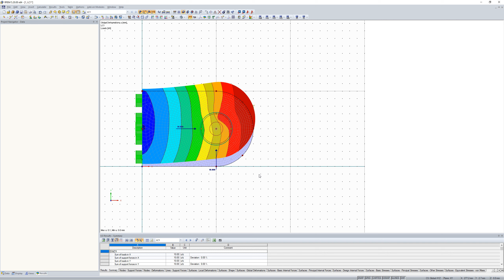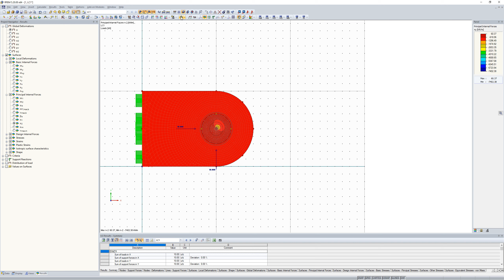[EN] [EN] FAQ 003137 | Какое влияние оказывает тип жесткости «Мембрана без растяжения» на свойств...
Вопрос:
Какое влияние оказывает тип жесткости «Мембрана без растяжения» на свойства поверхности?

Ответ:
Тип жесткости «Без растяжения мембраны» описывает пластинчатую и плоскую жесткость поверхностей.

Жесткость пластины, включая жесткость на сдвиг перпендикулярно плоскости поверхности, определяется линейно упругой, а жесткость пластины в плоскости поверхности определяется нелинейно упругой с помощью модели материала по «Друкеру-Прагеру» в зависимости от заданной толщины и назначенного материала.

Чтобы гарантировать, что поведение поверхности будет «без растяжения» в направлении панели, нелинейная модель материала реагирует на растягивающее напряжение fy, t почти нулевое в элементах, подверженных растяжению, в сочетании с относительно небольшим модулем деформационного упрочнения Ep . С другой стороны, в случае сжимающих сил, элементы остаются практически неизменными из -за относительно высокого напряжения сжатия fy, c и реагируют с неограниченной передачей сжатия.

Поскольку тип жесткости «Без растяжения мембраны» в основном изменяет относящиеся к плоскости степени свободы поверхностей, он применяется только к поверхностям соответствующих типов модели 3D, 2D-XZ (uX/uZ/φ-Y) и 2D - XY (uX/uY/φ-Z).

Чтобы лучше описать частичную нелинейность данного типа поверхностной жесткости, в версии RFEM 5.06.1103 от 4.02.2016 он был переименован с «Без растяжения» на «Без растяжения мембраны».

В статье базы знаний «Подходы к моделированию соединений подшипник с сдвигом и отверстием с помощью МКЭ» показано возможное применение.